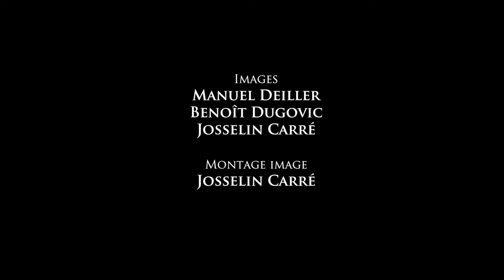Pulcinella: 3/4 d'once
Filmé lors du festival Musiques au présent (Narbonne) le 21 juillet 2016.

Florian Demonsant : accordéon
Ferdinand Doumerc: saxophone alto
Pierre Pollet: batterie
Jean-Marc Serpin: contrebasse

3/4 d'once (Doumerc)

Prise de son, mixage: Jacques Masliah
Cadreurs: Manuel Deiller, Benoît Dugovic, Josselin Carré